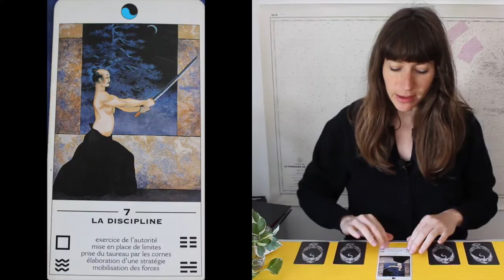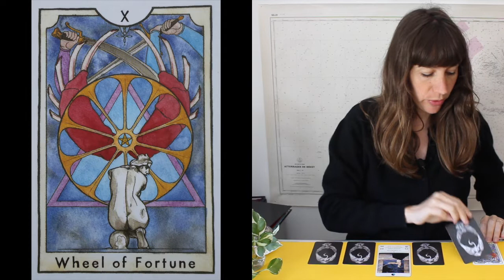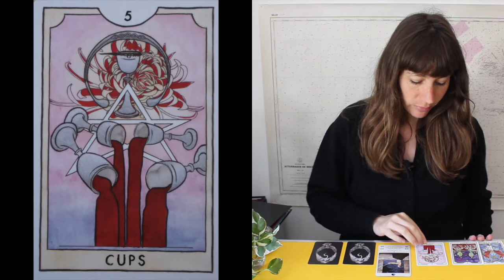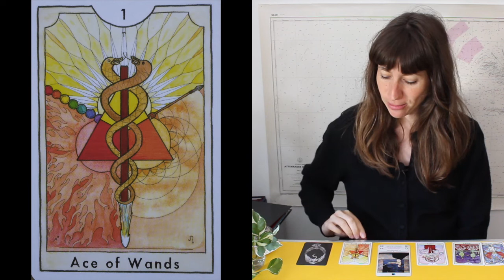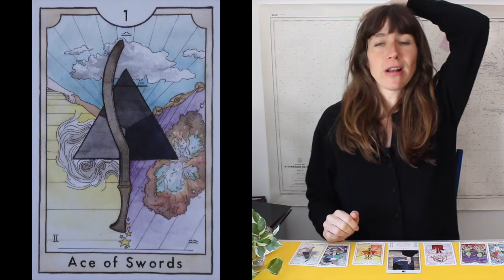GÉMEAUX MAI ♊ Tirage guidance avec les cartes du Tarot et du Tao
🌊Salut tout le monde et bienvenue
Voici votre tirage mensuel ;)

Intro : 00:00
Tirage : 00:19

🔹️Si vous souhaitez prendre rdv pour une consultation ou des cours particuliers ou encore connaitre les tarifs, cliquez